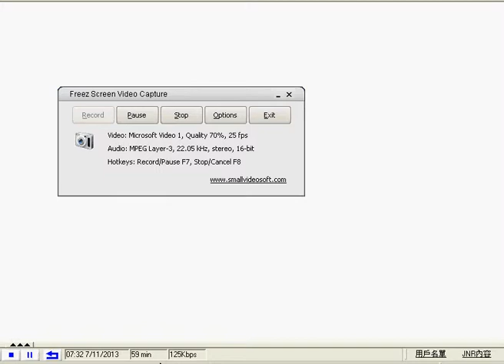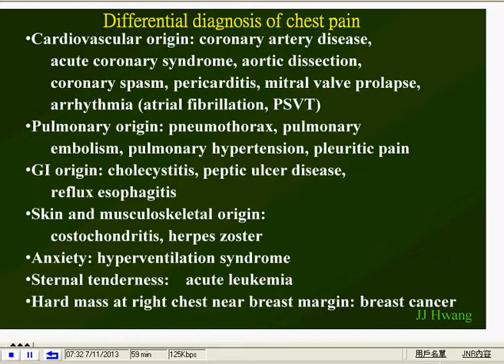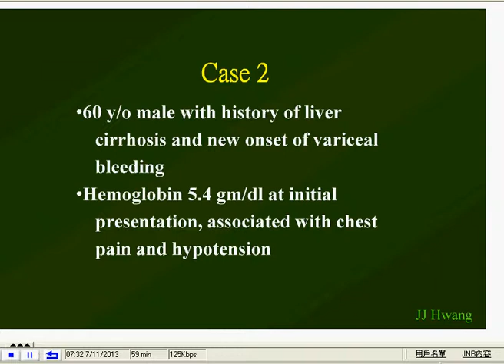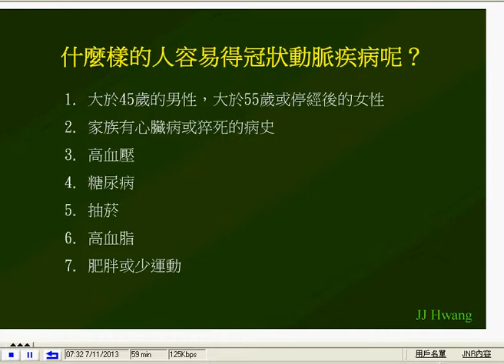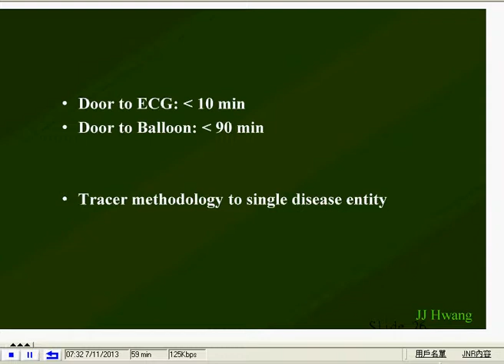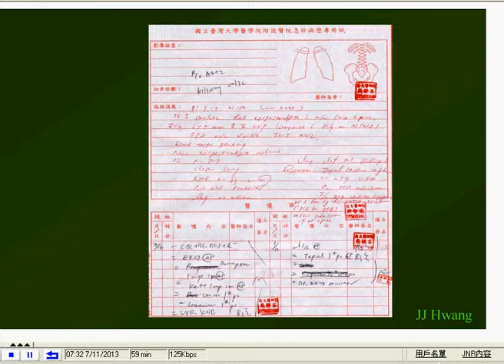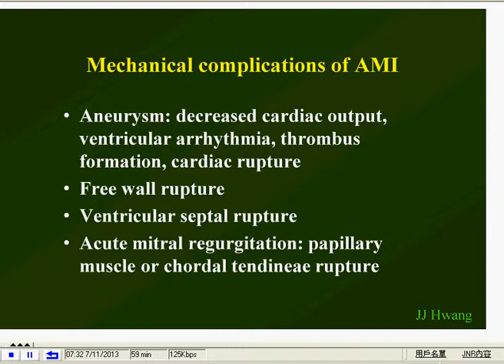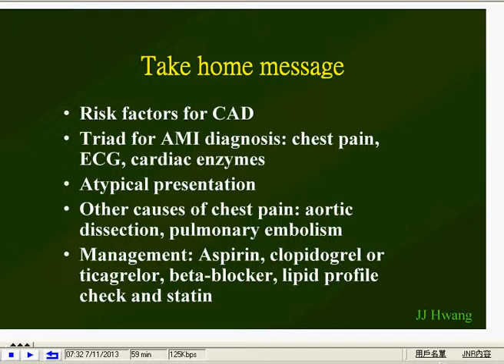Acute conronary syndrome 台大醫學院 2013review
恭請國家最頂尖的台大醫學院能開放在youtube  讓全國醫師能有繼續再教育的方便性，為更多病人有優質的服務。